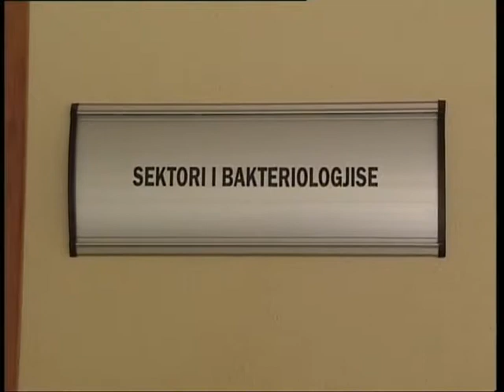Interviews on Brucellosis, Diber